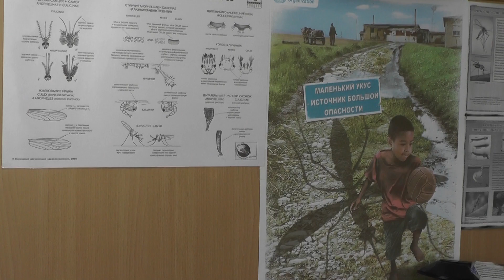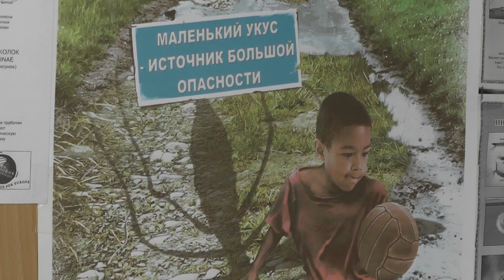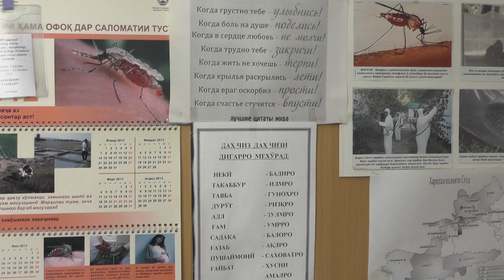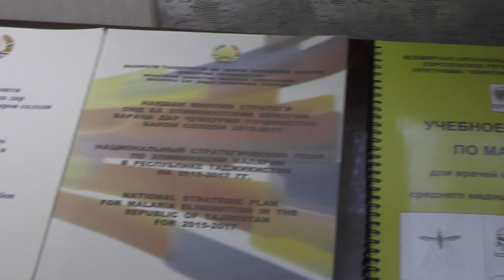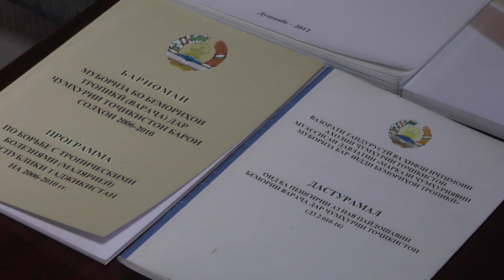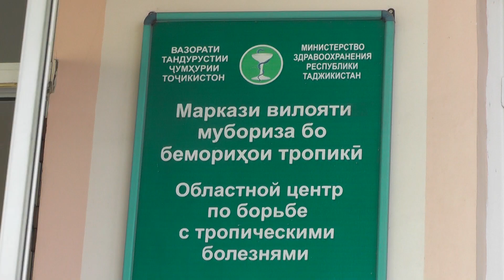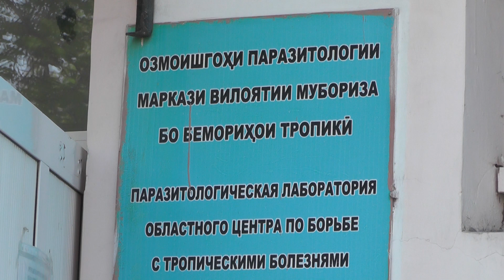ХУШХАБАР: СОЗМОНИ УМУМИҶАҲОНИИ ТАНДУРУСТӣ ТОҶИКИСТОНРО АЗ ВАРАҶА ОЗОД ЭЪТИРОФ НАМУД